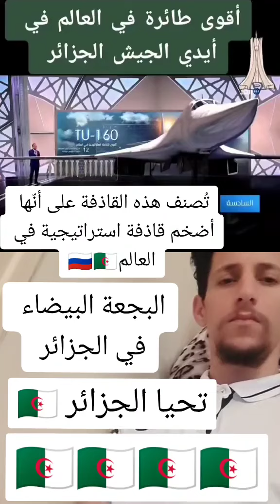شاهدوا ماذا قال الإعلام العربي عن طائرة البجعة البيضاء الروسية tu-160 التي تمتلكها الجزائر